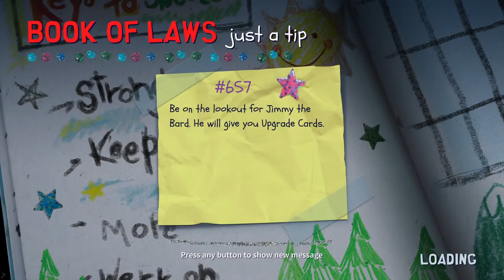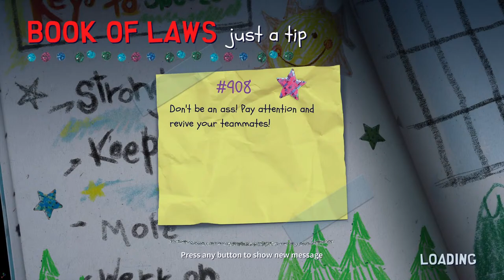LIVE | South Park Snow Day Is HERE! Is It Actually TRASH?